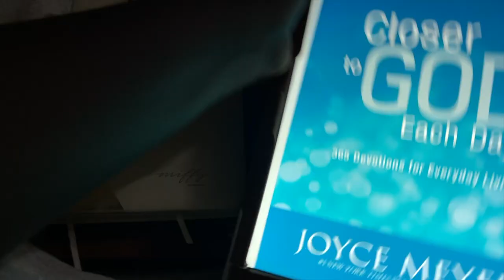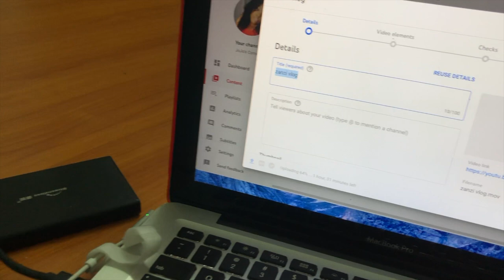DAY IN THE LIFE OF A DOCTOR | 24 Hour Call | Psychiatry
Hey Fam,
Today I take you into a day in my life as an intern doctor in Zanzibar, Tanzania.
I hope you enjoy this little snippet into my life